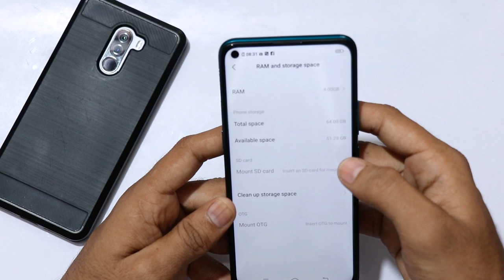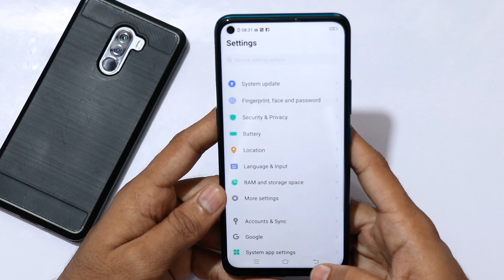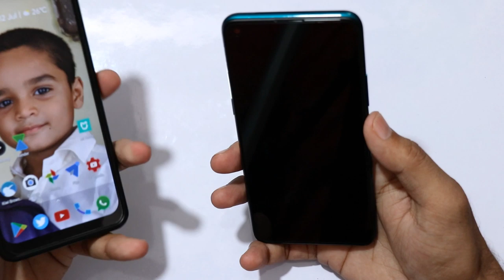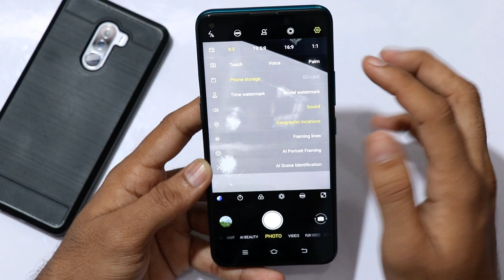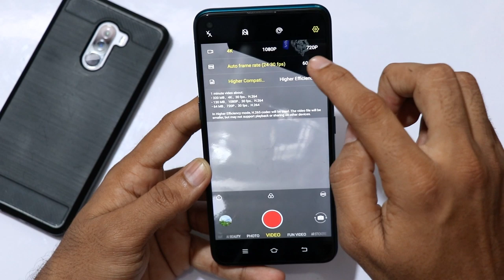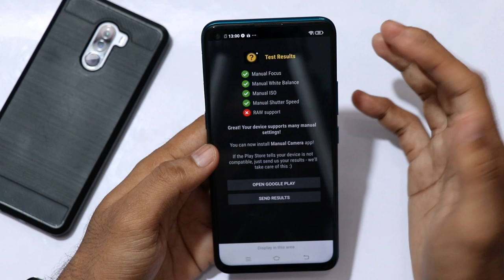VIVO Z1 Pro Unboxing & Initial Impressions with Camera Samples in Telugu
Hai Friends...

in this Video i will share my intial impressions on vivo z1 pro, with my unboxing...

                       (No Pressure)

❤️❤️ My Gear❤️❤️

📌Camera

📌Microphones

📌Tripod

📌Laptop(Editing)

❤️❤️ With Love..TechFactsRafee ❤️❤️